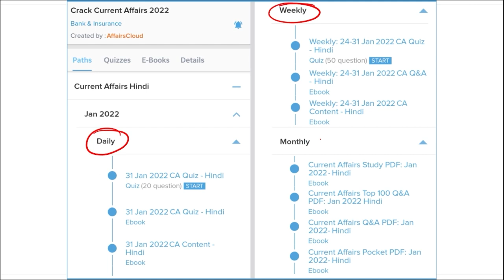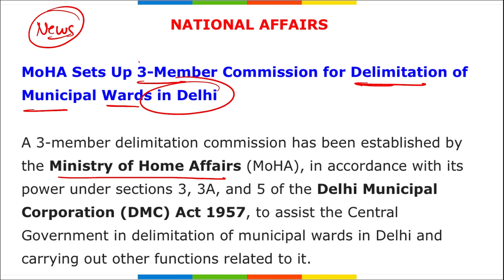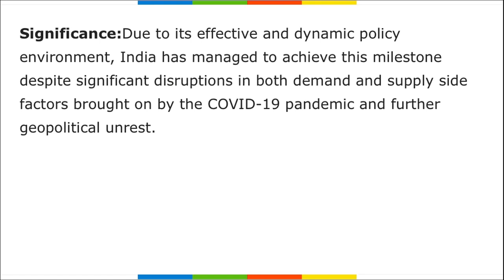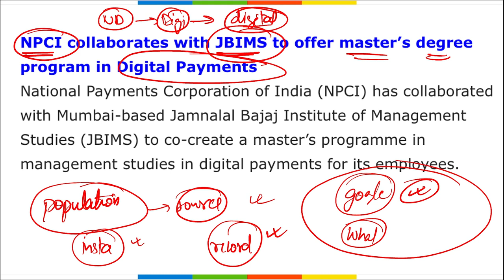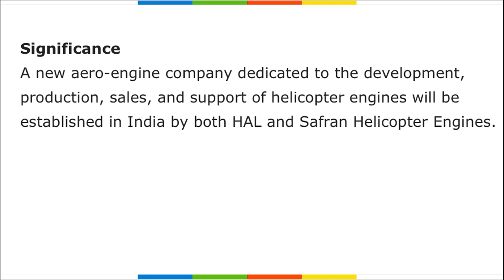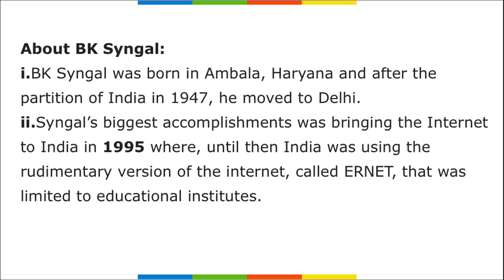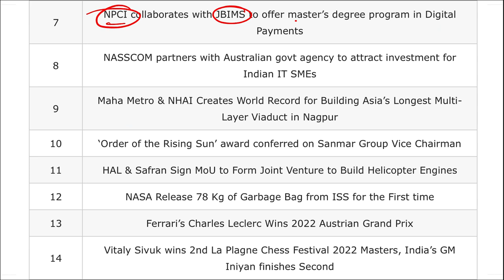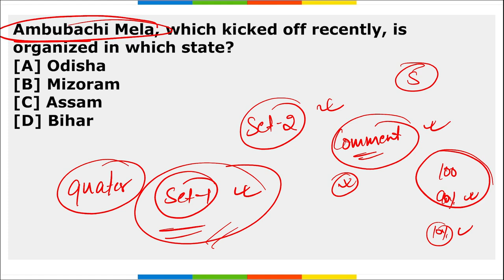Current Affairs 12 July 2022 | Hindi | By Vikas Affairscloud For All Exams